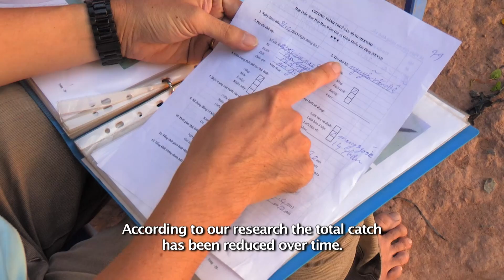Mekong Delta: Wild Caught Fish - Short Film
Mekong Delta wild fish catches depend on many factors, but there are two big influences.  The first is flood regime.  The More floods and high water levels the more kinds of fish there are to catch.  The second is increased water use and development both locally and upstream.